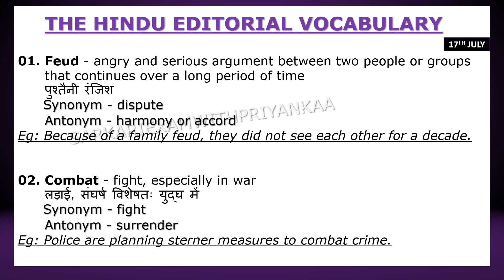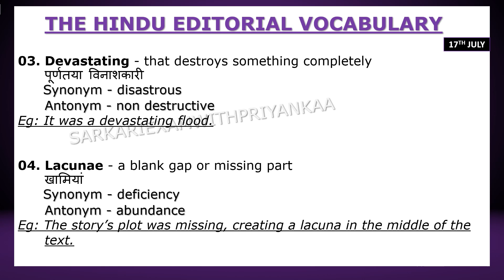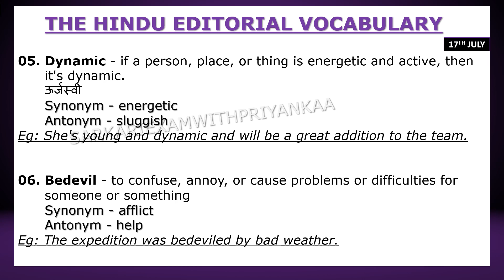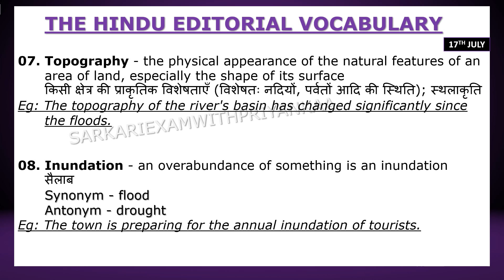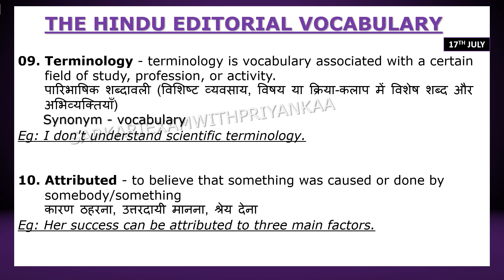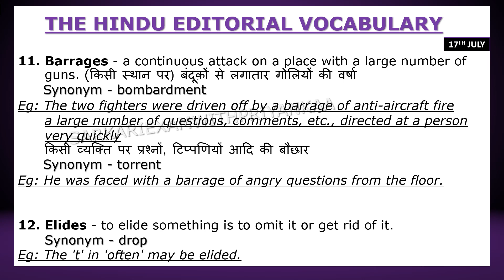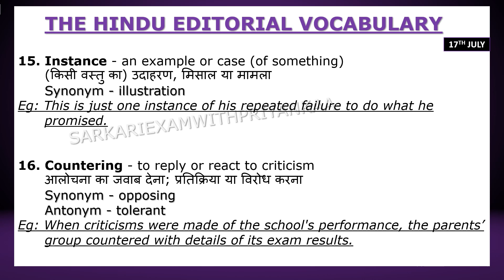The Hindu Editorial | The Hindu Vocabulary | English | SSCCGL | IBPS | SSCCHSL